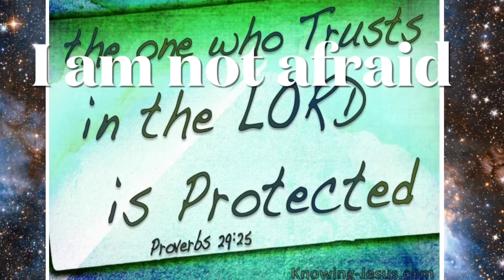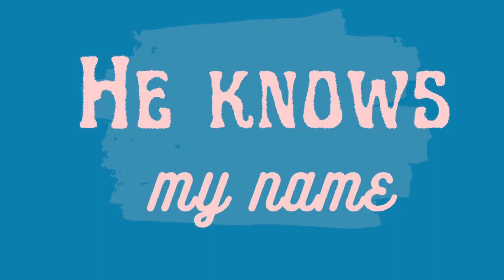New Intro The Lord Gave Me Sang By My Friend Brittany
I pray it blesses you